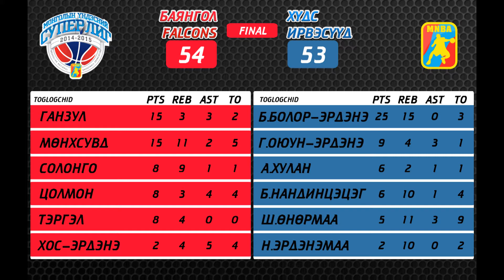ЭМЭГТЭЙ ҮНДЭСНИЙ СУПЕР ЛИГ ТОЙМ 2014.12.08